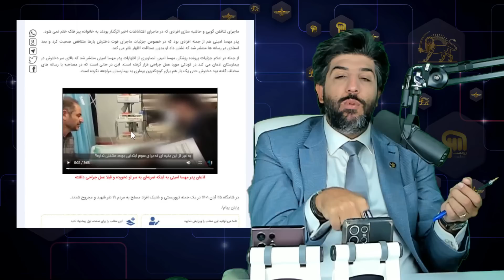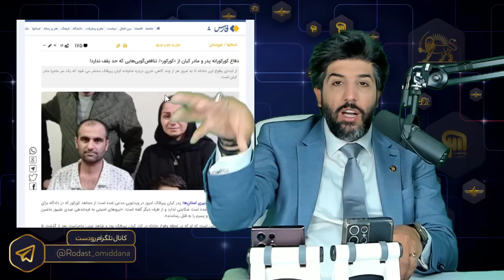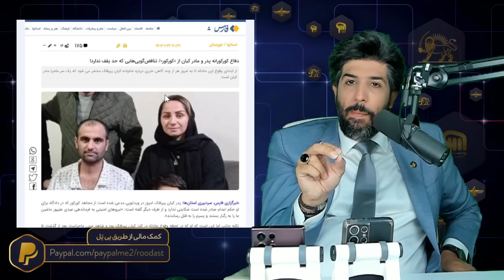آنالیز حمله تند خبرگزاری فارس به پدر کیان پیرفلک بابت حمایت از مجاهد کورکوری